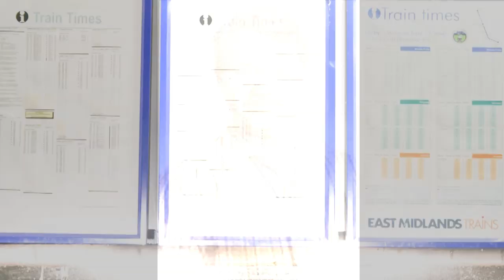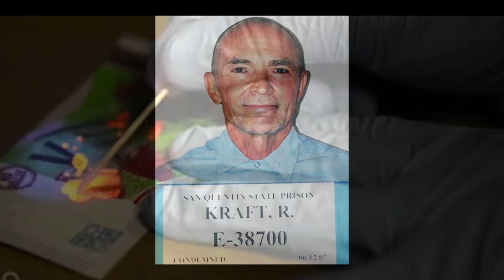5 Prolific Serial Killers in California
I hope you enjoyed the final part of the California Series! Next Awp video will be up early next week or this weekend! Spent like 9-10 hours editing this video for better quality content, so I hope you enjoyed it!

Thanks to videvo for the stock videos. Here is a link to their website to check it out